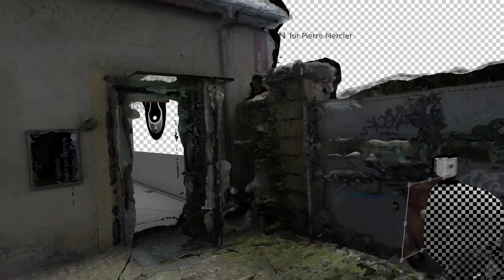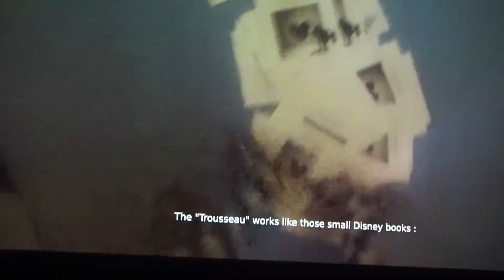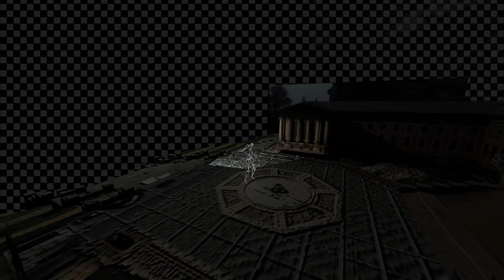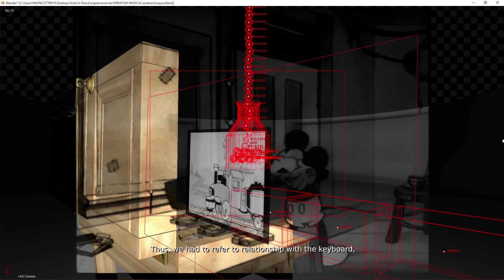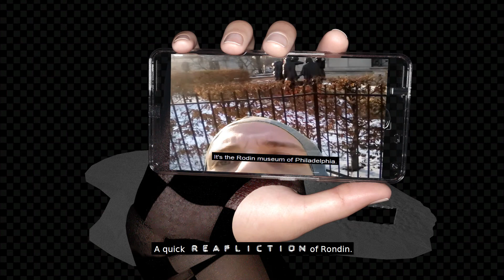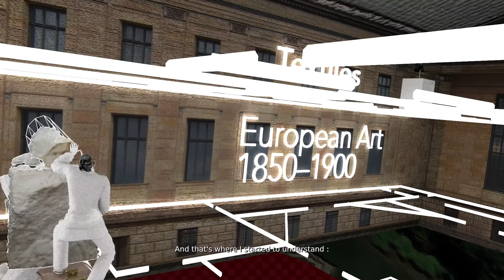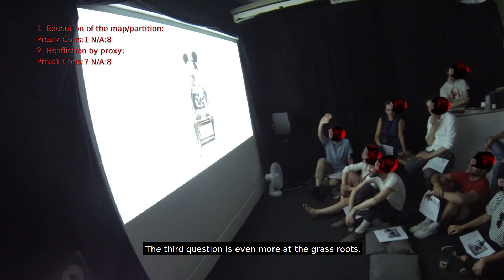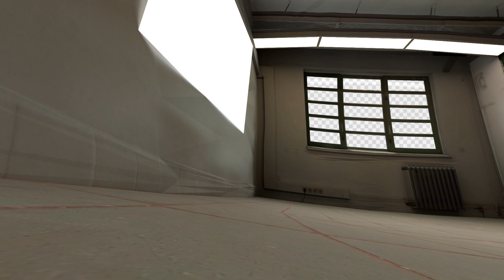░▓░▓ 𝑷𝑹𝑶𝑴𝑬𝑵𝑨𝑫𝑬 𝑴𝒀𝑻𝑯𝑨𝑵𝑨𝑳𝒀𝑻𝑰𝑸𝑼𝑬 🆁🅴🅰🅵🅻🅸🅲🆃🅸🅾🅽 : 𝘛𝘩𝘦 𝘘𝘶𝘦𝘴𝘵 𝘰𝘧 𝘛𝘩𝘰𝘶𝘨𝘩𝘵𝘭𝘦𝘴𝘴𝘯𝘦𝘴𝘴 ²⁰¹⁶⁻²⁰¹⁸ ░▓░▓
PROMENADE MYTHANALYTIQUE REAFLICTION : THE QUEST OF THOUGHTLESSNESS.

REAFLICTION in 4 times of
░▓░▓ 𝑷𝑹𝑶𝑴𝑬𝑵𝑨𝑫𝑬 𝑴𝒀𝑻𝑯𝑨𝑵𝑨𝑳𝒀𝑻𝑰𝑸𝑼𝑬 Logotype, Parole & Empreinte  𝑷𝒂𝒖𝒍 𝑱𝒂𝒄𝒒𝒖𝒆𝒔 𝒀𝒗𝒆𝒔 𝑮𝒖𝒊𝒍𝒃𝒆𝒓𝒕 ²⁰¹⁷ ░▓░▓

"𝙰 𝚙𝚛𝚘𝚖𝚎𝚗𝚊𝚍𝚎 𝚒𝚗 𝚊 𝚙𝚜𝚎𝚞𝚍𝚘𝚝𝚑𝚒𝚗𝚐𝚢𝚝𝚑𝚒𝚗𝚐 𝚛𝚒𝚐𝚘𝚛, 𝚠𝚒𝚝𝚑 𝙰𝚞𝚐𝚞𝚜𝚝𝚎, 𝙼𝚊𝚛𝚌𝚎𝚕, 𝚆𝚊𝚕𝚝, 𝙿𝚒𝚎𝚛𝚛𝚎 𝚊𝚗𝚍 𝙸. 𝙰𝚗 𝚊𝚙𝚙𝚕𝚒𝚎𝚍 𝚑𝚎𝚛𝚊𝚕𝚍𝚛𝚢 𝚎𝚡𝚎𝚛𝚌𝚒𝚜𝚎, 𝚊 𝚜𝚎𝚊𝚛𝚌𝚑 𝚏𝚘𝚛 𝚖𝚎𝚊𝚗𝚒𝚗𝚐 𝚋𝚎𝚝𝚠𝚎𝚎𝚗 𝚝𝚛𝚊𝚙𝚜 𝚊𝚗𝚍 𝚔𝚎𝚢𝚜: 𝚝𝚑𝚎 𝚞𝚛𝚒𝚗𝚊𝚕 𝚒𝚗 𝚝𝚑𝚛𝚎𝚎 𝚋𝚕𝚊𝚌𝚔 𝚍𝚒𝚜𝚌𝚜. I 𝚜𝚑𝚘𝚞𝚕𝚍 𝚑𝚊𝚟𝚎 𝚊𝚜𝚔𝚎𝚍 𝚋𝚎𝚏𝚘𝚛𝚎. "​
Promenade Mythanalytique is an essay on posterity and posterization.
It is formulated by the "chimist" with / for / on Pierre Mercier to trace a dialogue / debate opposing him to Paul Jacques Yves Guilbert, around two radical speculations: the artist without works and the artist without audience.
The Mythanalytic Journey is "handing in", 10 years later, of the first exercise assigned by Pierre Mercier at the beginning of PJYG artistic training: the "Monument Portable".

REAFLICTION#1
11/29/2017
shot @ RDV Synthétique, Bruxelles (BE).
Extra-rush courtesy of Felix Ramon.
Special thanks to Felix Ramon & all The RDV Synthétique team.

REAFLICTION#2
01/09-10/2018
shot @ Philadelphia Museum of Art, Philadelphia, PA (US), Ardrossan drive, Villanova, PA (US), DAL 942 NYC, JFK-BXL (Boeing 767-300), 11 rue Larrey, Paris (FR), Musée Rodin, Paris (FR), DisneyLand, Marne-La-Vallée (FR).
Extra-rush courtesy of Valentine Siboni.
Special thanks to Zara Katz & Valentine Siboni.

REAFLICTION#3
03/11/2018
shot @ Musée des abattoirs, Toulouse (FR).
Rushs courtesy of Traverse Vidéo.
Special thanks to Simone Dompeyre, Antoniy Valchev, Johanna Saget, Sylvie Campario, Thiebaut Peiffer & all the Traverse Video team.

REAFLICTION#4
05/31/2018
shot @ Kabinet, Bruxelles (BE).
Special thanks to Baptiste Bogaert, Joseph Krommendijk, Malou Eude, Patricia Couvet, Marine Penhouet, Mélanie Peduzzi & all the Kabinet team.

Video Sources:
Eric Till & Vincent Tovell, Glenn Gould: A Portrait, 1985. (chairman excerpt)
TriangleRE, MindScape Leaning - LandShape Meaning, 2008. (Road Normandy-Jura-Paris edit)

Audio sources:
Leigh Harline & Ned Washington, When You Wish Upon a Star, 1940. (checkerboard cover)

Textual Sources:
Glenn Gould, Music and Technology. Piano Quarterly. Winter, 1974-75.
Glenn Gould, The Prospects of Recording. HighFidelity. April, 1966.
Glenn Gould, Strauss and the Electronic Future.Saturday Review. May 30, 1964.
Glenn Gould, Rubinstein. Look. March 9, 1971.
Glenn Gould, Glenn Gould Interviews Glenn Gould About Glenn Gould. High Fidelity. February, 1974.
Glenn Gould, Let’s Ban Applause. Musical America.February, 1962.
Glenn Gould, Stokowski in six scenes. Piano Quarterly. Winter 1977-78 through Summer 1978.
Vladimir Jankélévitch, La Musique et l'Ineffable, 1961.

Paul Jacques Yves Guilbert for ChimesEra & PMP productions - Bruxelles - Strasbourg - Le Havre - Paris - Philadelphia - 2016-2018.